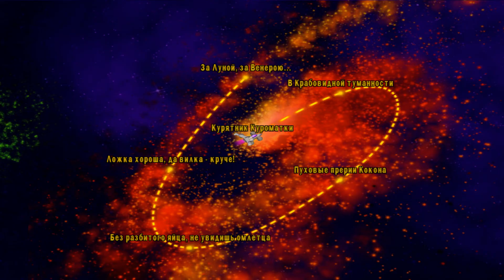прохождение: Chicken invaders 4 #3 часть. Back to the Future!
прохождение: Chicken invaders 4 #3 часть